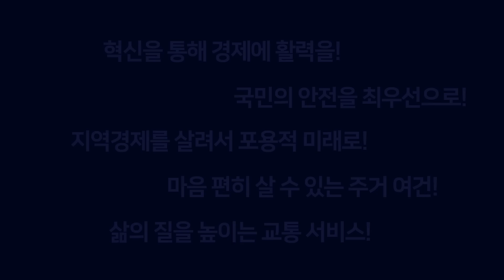2019년 국토교통부 업무계획을 알면 미래가 보인다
신혼희망타운, 광역알뜰교통카드, 수소버스, 드론...2019년 동안 국토교통부가 이 많은 일을 한다고?
함께 성장하는 희망의 대한민국 혁신을 통해 경제에 활력을!
국민의 안전을 최우선으로! 지역경제를 살려서 포용적 미래로!
마음 편히 살 수 있는 주거여건! 삶의 질을 높이는 교통 서비스!

2019년 국토교통부가 하려는 일에 대해 국토교통부 기획 담당관 최아름 서기관이 핵심을 콕 짚어 드립니다.

-숫자를 누르면 질문사항으로 이동 합니다.-

Q.경제에 활력을 주는 성장산업과 주력산업 혁신 방안은? 0:39

Q.삶터에서 일터까지 생활 속 안전을 지키기 위한 노력은? 1:49

Q.지역경제를 살리고 포용적 미래를 준비하는 계획은? 3:00

Q.마음 편히 살 수 있는 주거여건을 만드는 맞춤형 지원은? 4:02

Q.빠르고 편리하고 안전한 교통서비스 제공 계획은? 5:12